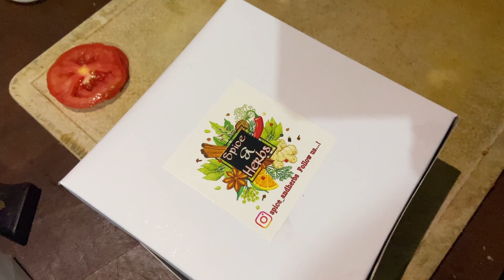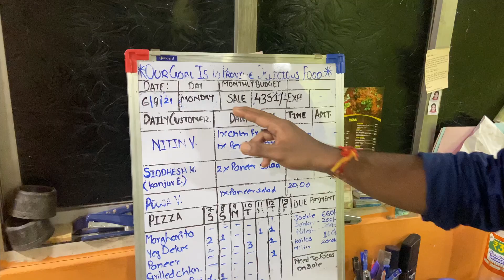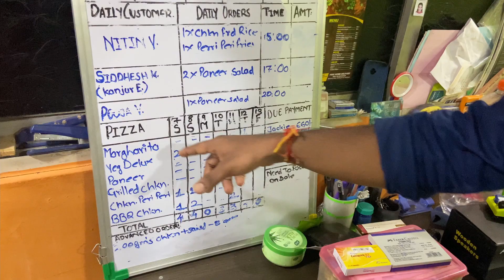Journey of 2 Brothers from 5-Star to Cloud Kitchen | Let's Know You | Episode 12 | Tushar Tawade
A cloud kitchen is a concept of delivery-only restaurant with no physical space, no dine-in space, only takeaway counter.

   Because of lock down their might have caused problem for few.. but Inspite of the problems few people have created opportunities.Younger brother has lost his job.Elder brother was going to fly to Australia for work.Than he decided that I am going to support him, and they have started this beautiful cloud kitchen.They proved that every obstacle we face is an opportunity and when your family is with you than nothing can stop you..
   Akshay and Ashish are really humble and great guys.They Interacted and treated us warmly and friendly.

About Hygiene:-
-Good personal hygiene, including proper and frequent hand-washing.
-They Sanitize their hands after every three hours while they are preparing food.
-Foods and vegetable are not frozen, They use fresh vegetables.

 So If you want taste Pizza,Momos, pasta, Sandwiches, Burgers,fries 😋😋and many more you know where you have to call.

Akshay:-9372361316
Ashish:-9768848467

Flimographer : Uddhav Deorukhkar, Umaji Desai
Editor: Uddhav Deorukhkar